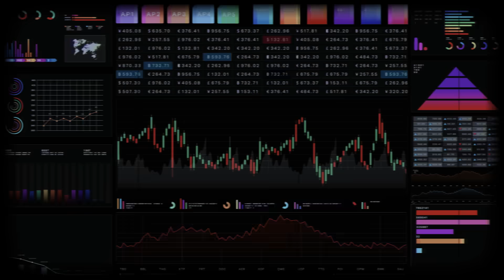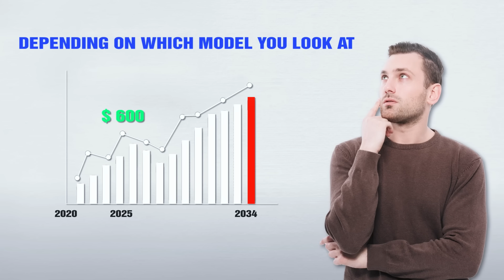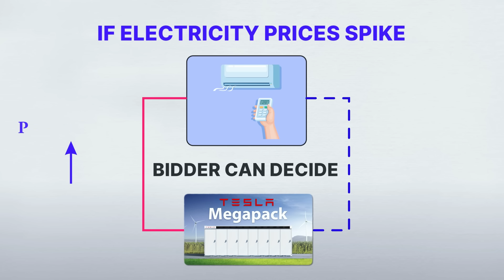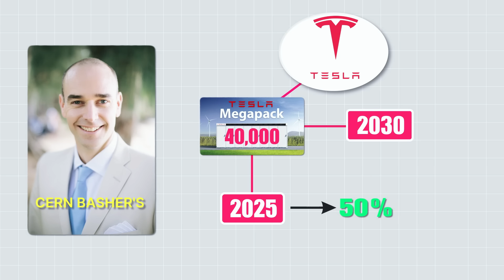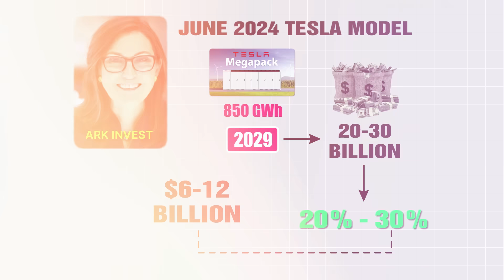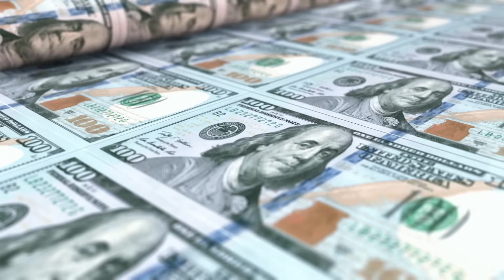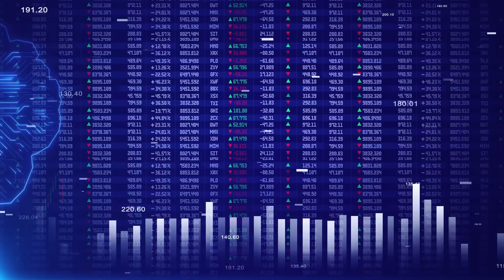Where will Tesla Be In 5 Years (Part 1- Megapacks)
🔋 In this video, I break down Tesla’s Megapack business — the massive battery units powering the future of sustainable energy. With the rapid rise of AI and the growing demand for grid stability, Tesla Energy is positioning itself as more than just an EV company. Let’s dive into how the Megapack could quietly become one of Tesla’s most important revenue streams.